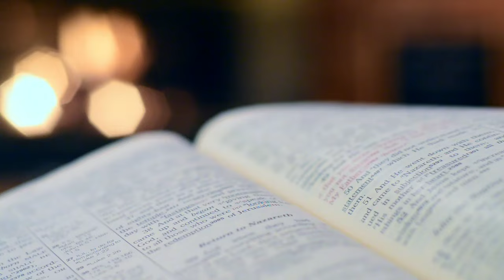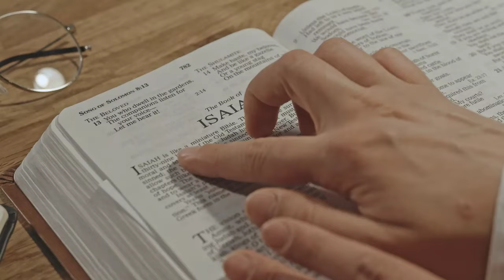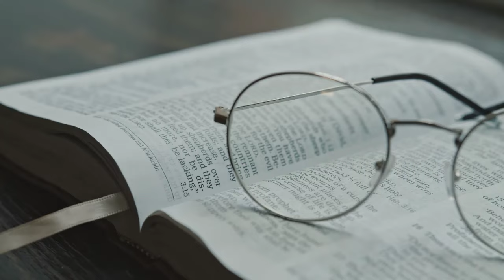De la Angustia a la Alegría La Promesa de Cristo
Bienvenidos, queridos hermanos y hermanas en Cristo, a nuestro espacio de reflexión. Hoy, en este viernes de la Sexta Semana de Pascua, nos sumergimos en las lecturas que nos hablan de transformación y consuelo divino.